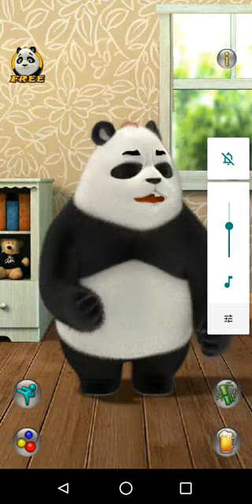Talking paul singing 1 hour 22